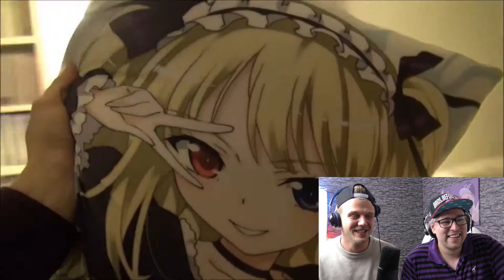WEEABOO EXTREME! ☺ FEAT. KOMANI KÄV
Heute schauen wir uns verrückte Weeaboos an.
Irgendwie konnten wir aber vielen von Ihnen voll verstehen!
Vielleicht sind wir selber zu große Otakus dafür xD

Mit dabei ist der gute Komani Käv! ABO = NIZZEEE!!!

Dein Baumi